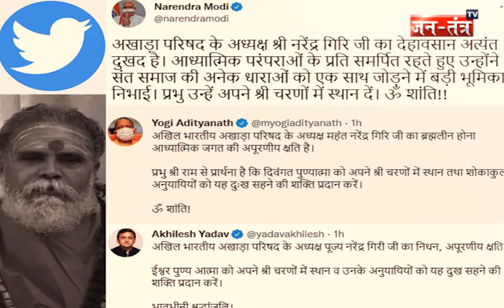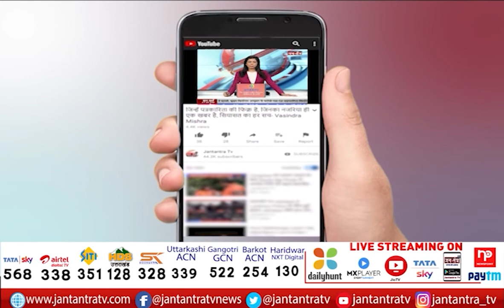Mahant Narendra Giri Murder Mystery ? | Mahant Swami Live Darshan Today | Mahant Giri Sucide